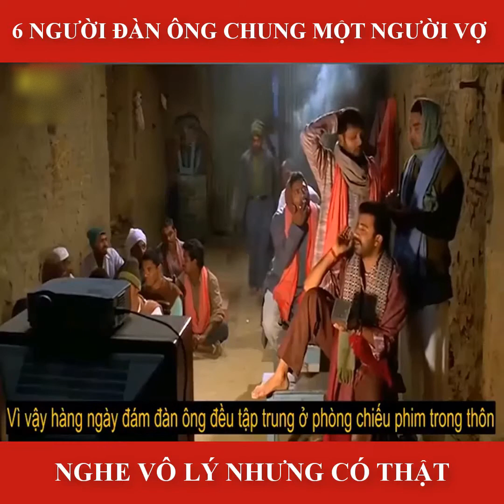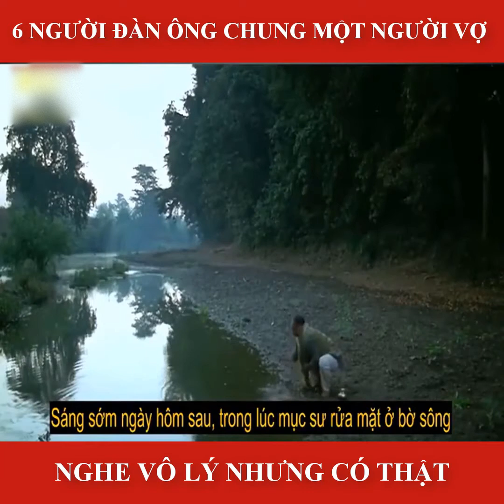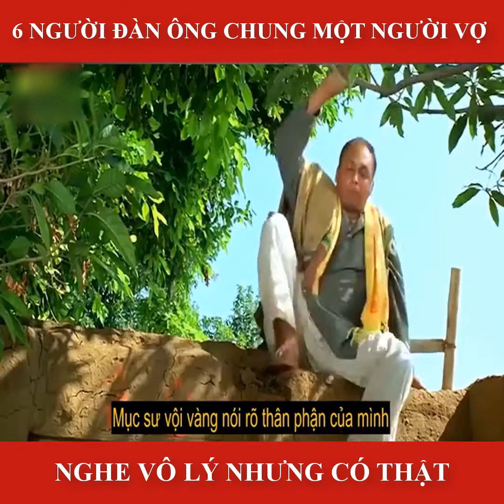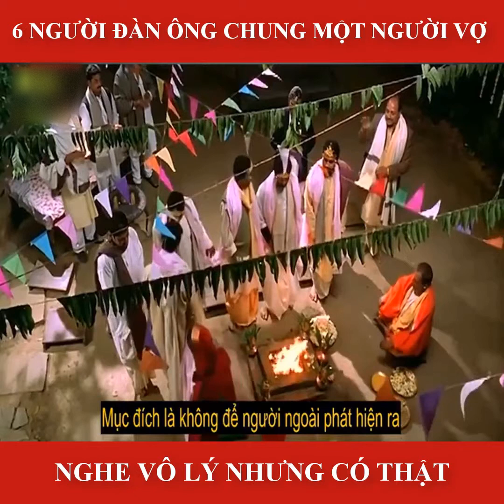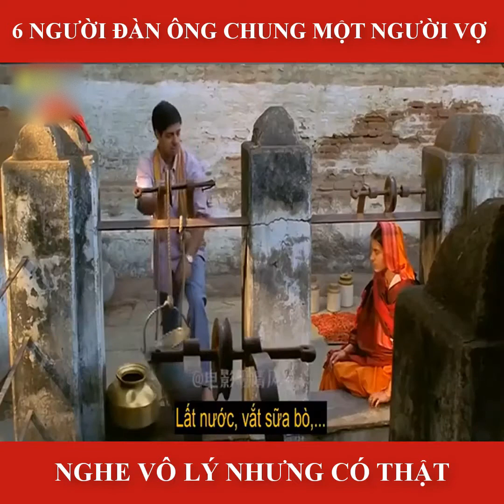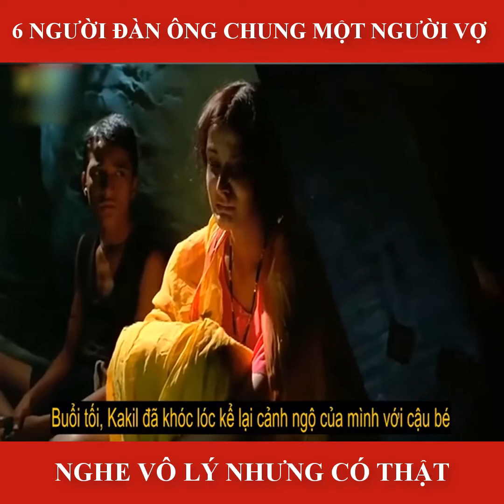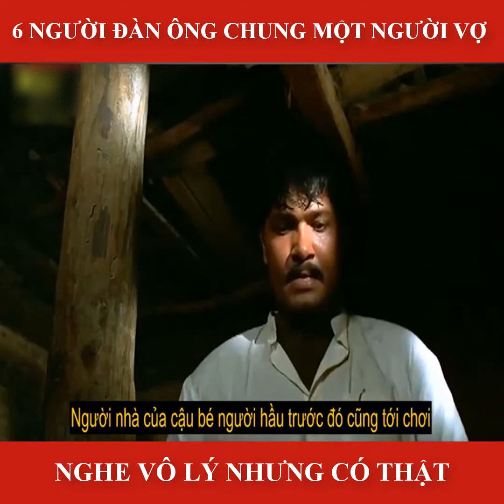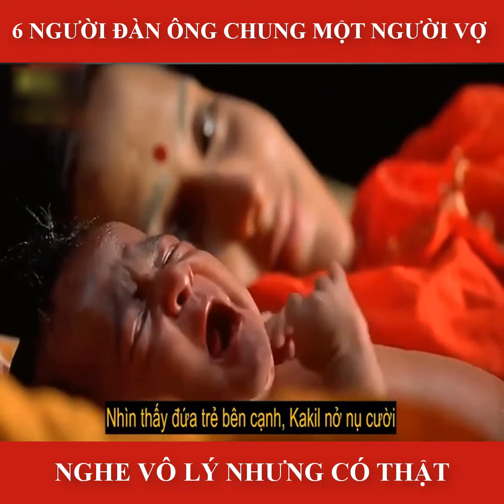6 Người đàn ông chung 1 người Vợ, nghe vô lý nhưng lại có thật, trọng nam khinh nữ ở Ấn Độ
Cùng xem bộ phim này để thấy Ấn Độ đối xử bất công với phái nữ thế nào